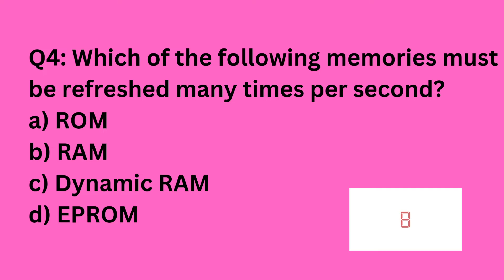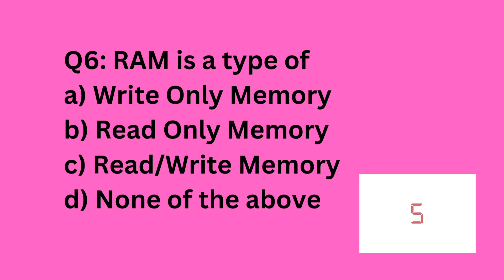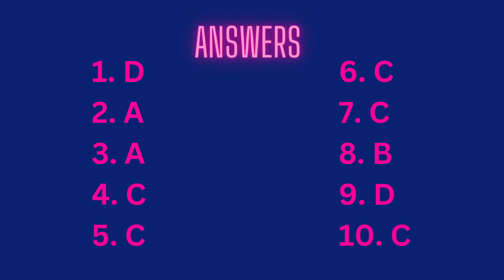Computer MCQ for Competitive Exams- Part 1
Hello friends, Today we are sharing some useful Computer MCQ Question And Answers. These questions are very useful for various competitive exams like PSSSB, PSPCL,  PPSC, SSC,punjab patwari, Excise Inspector, VDO, high court clerk, IBPS Clerk, RRB ,SBI PO etc.

Answers
1. D

2. A

3. A

4. C

5. C

6. C
7. C
8. B
9. D
10. C